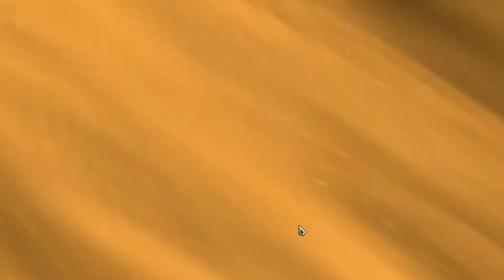【LoR】烏迪爾＆加里歐 VS 阿祈爾＆齊勒斯｜實測牌組｜符文大地傳說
利用高血量換取優勢
再生不怕來自弱勢的傷害